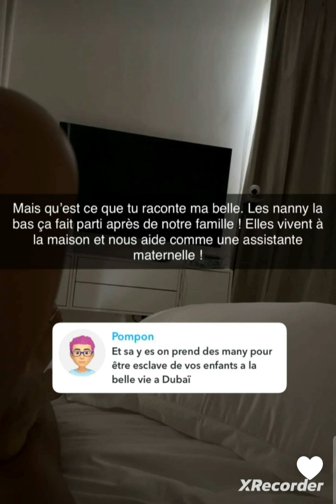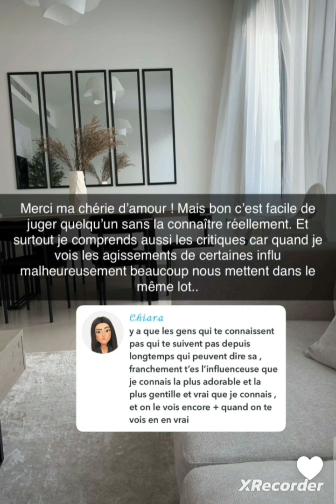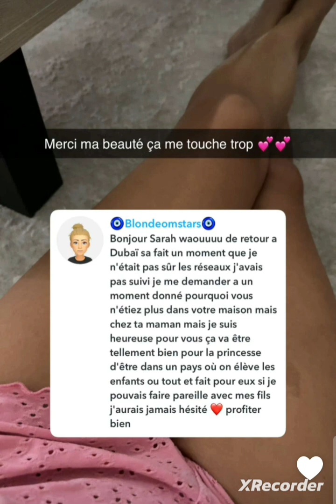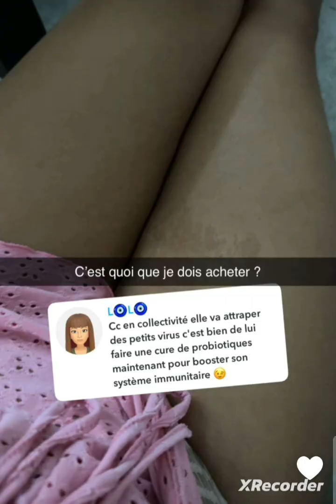Sarah Lopes critiquée parce qu'elle veut une nanny pour sa fille 😳😳